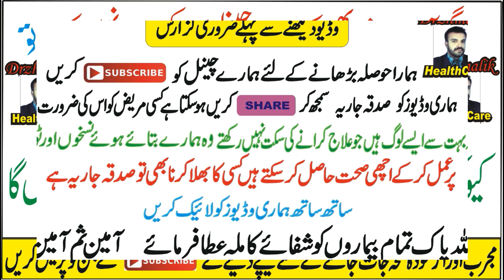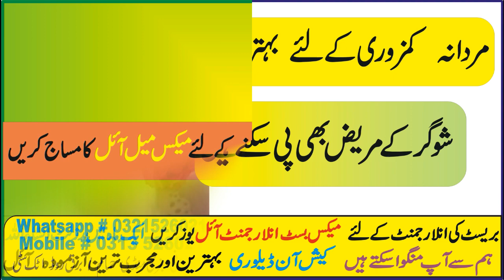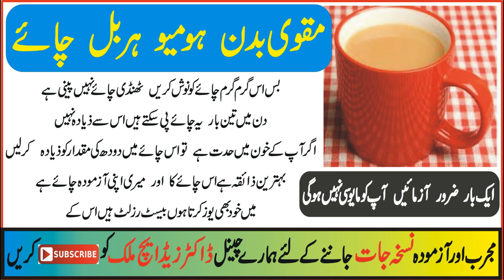ہومیواینڈ ہربل چائے By Homeoapthic Dr. Zafar Hameed Malik, Herbal and Homeo Tea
We make Videos about Treatment ... We make Videos on Every Weekend.

Homeopathic Medicine or Medical Knowledge k Baray main or Seekhnay k liya link pay click karay….

My Clinic Address:
Punjab Pakistan.